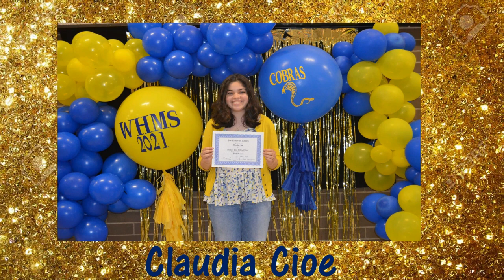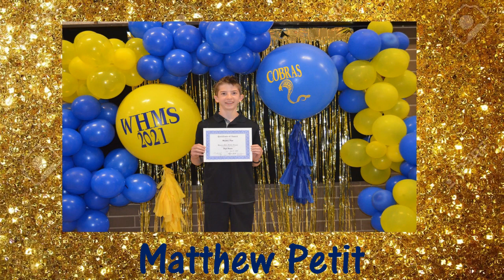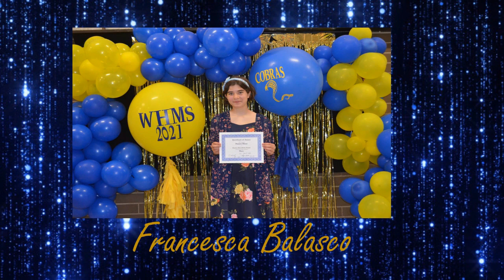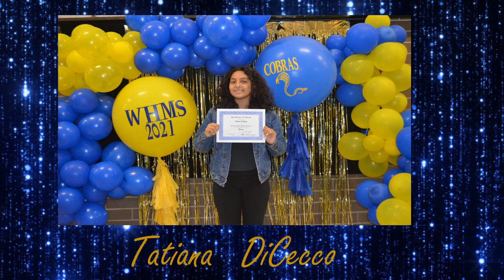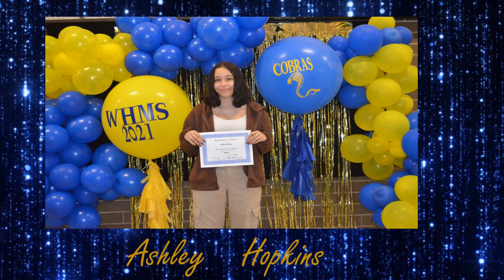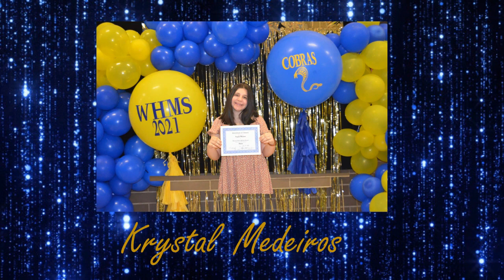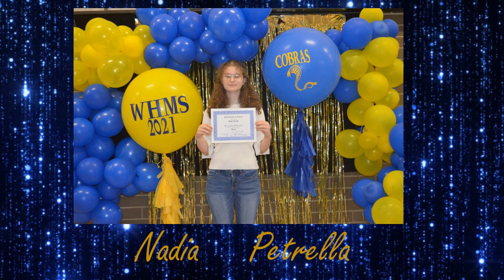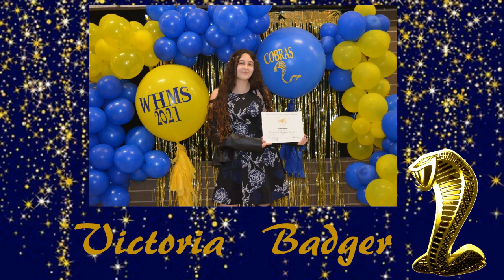COBRAHONORSNIGHT 2021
Western Hills Middle School presents Honors Night 2021